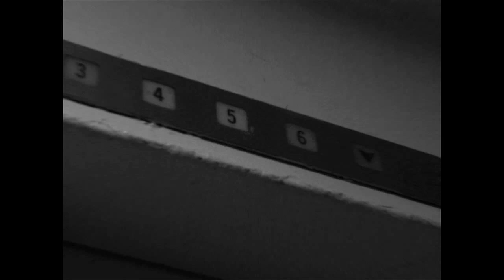Someone Left This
"Someone Left This"--my prompt for STN 2013's 60 Second Silent. I had 4 hours to write, film, and edit a short film no longer than 60 seconds without the aid of dialogue, music, titles, or even other people. This won 3rd place out of 153 schools competing across the nation.

Starring Makena Adams and Kyle Cosme.